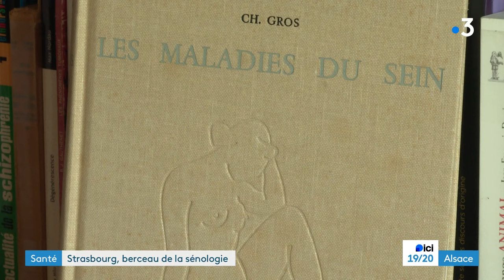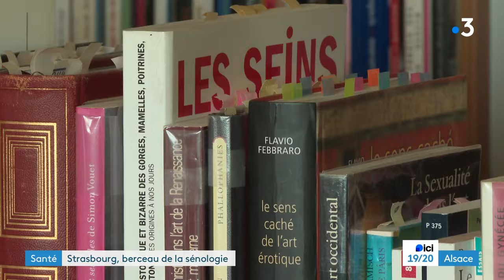La radiographie du sein a été inventée à Strasbourg et a révolutionné la détection des cancers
Le mois d'octobre est synonyme de lutte contre le cancer du sein. À Strasbourg, des rencontres internationales consacrées à la sénologie (discipline qui traite des pathologies du sein) se tiendront. Cette discipline, on l'ignore souvent, est née à Strasbourg dans les années 1960 et a essaimé à travers le monde. Son fondateur, un avant-gardiste, prônait le bien-être et l'écoute de la femme.